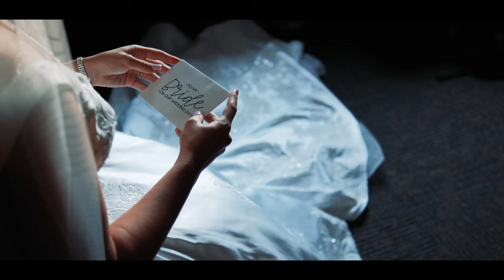The Willow Creek Barn, Frankfort Indiana // FUJI XT-4